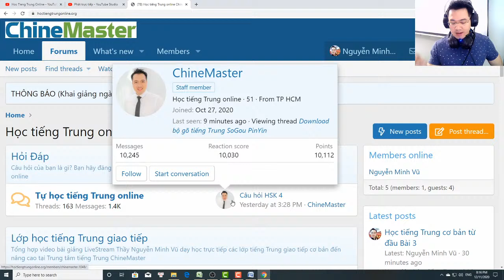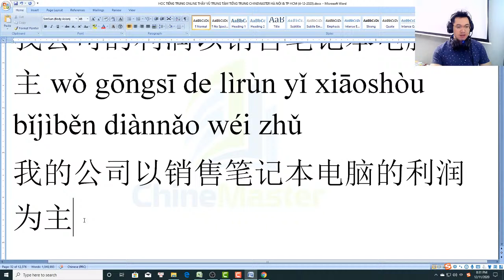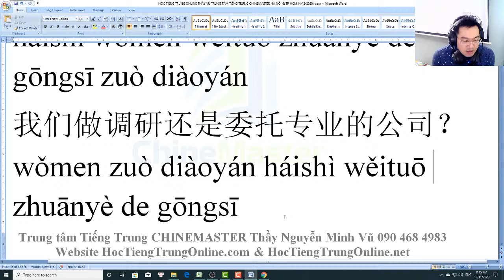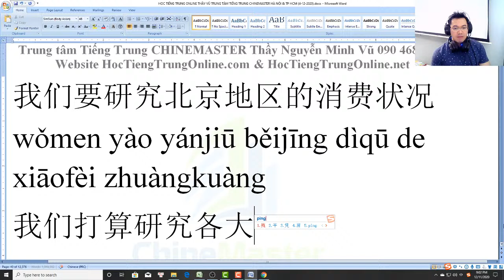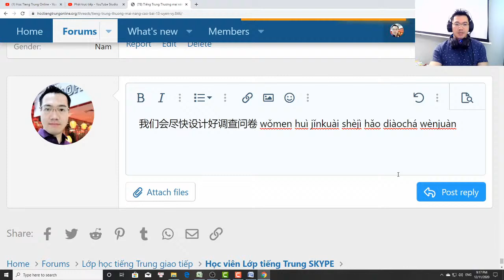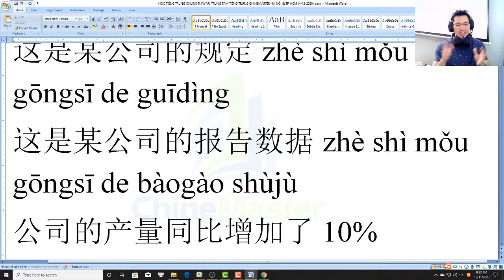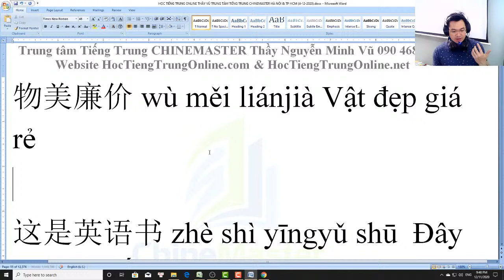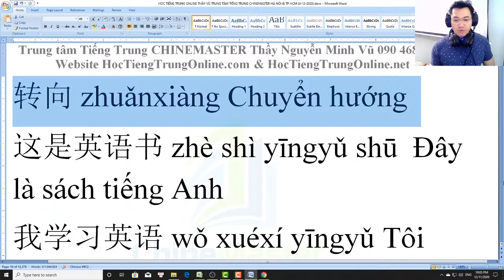Khóa học tiếng Trung Thương mại online nâng cao Đàm phán hợp đồng thương mại cơ bản cho người mới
Thầy Vũ chào các bạn nha, hôm nay bài học của chúng ta là lớp tiếng Trung thương mại online nâng cao với chủ đề bài học là đàm phàn tiếng Trung thương mại cơ bản cho người mới tiếp xúc với các văn bản hợp đồng trong các giao dịch đàm phán với đối tác Trung Quốc. Nội dung chi tiết buổi học hôm nay các bạn xem tại

Chúng ta đang sử dụng bộ giáo trình tiếng Trung thương mại nâng cao các bạn nhé.

Hôm nay các bạn học viên sẽ được học thêm rất nhiều kiến thức mới, đó là các thuật ngữ được sử dụng rất nhiều trong đàm phán thương mại và hội thoại tiếng Trung giao tiếp thương mại thông dụng.

Các bạn có bất kỳ câu hỏi nào trong quá trình xem video bài giảng thầy Vũ dạy học tiếng Trung online qua Skype thì đăng bình luận của bạn vào trong diễn đàn học tiếng Trung nhé.